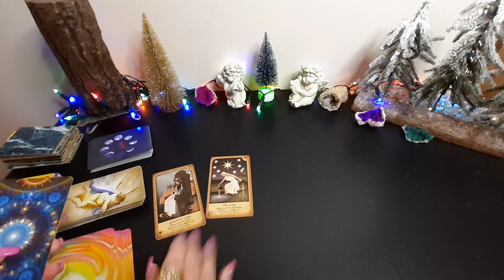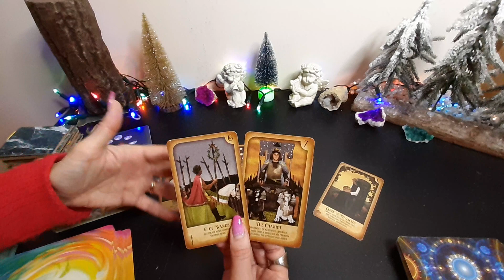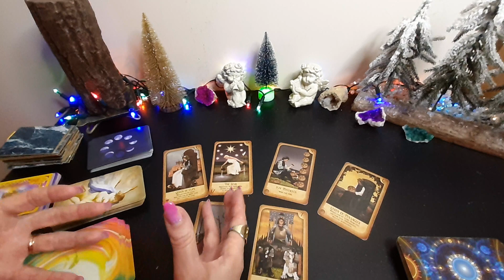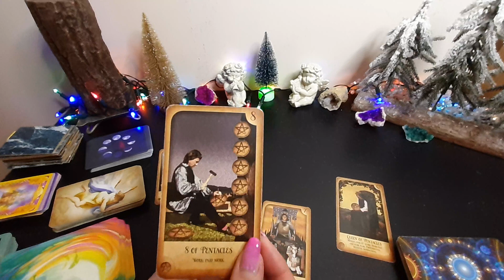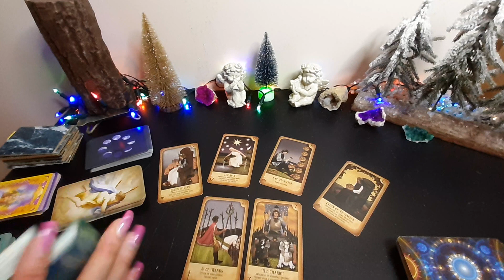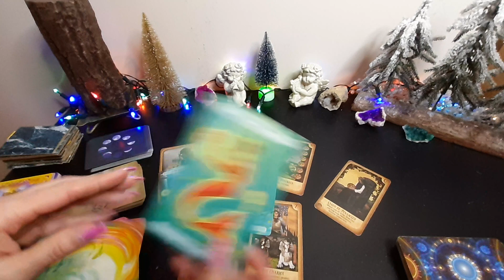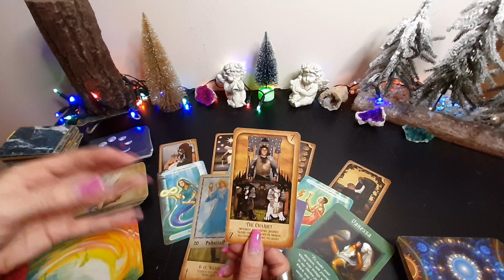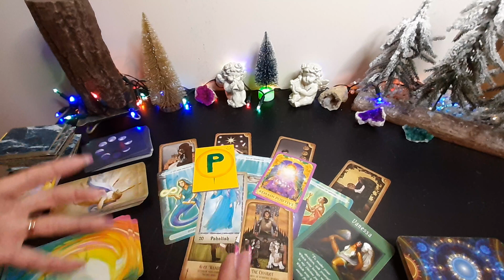💸💰SELF - Made MILLIONAIRE!! ♎ LIBRA 🔮 December 5th - 11th 4th Weekly Tarot reading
General Tarot Reading for ♎ LIBRA 🔮 (Sun, Moon and Rising) for the week of December 5th - 11th 2022.